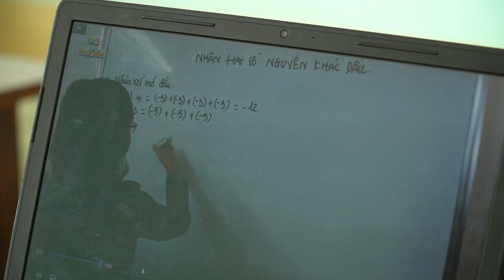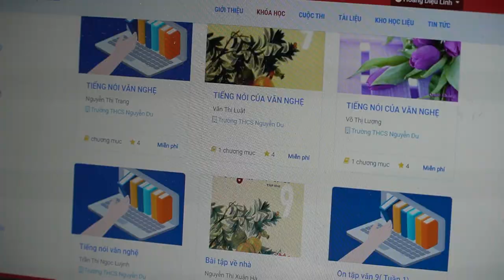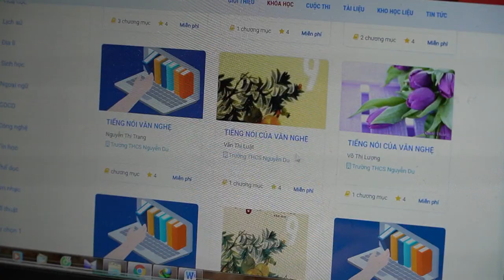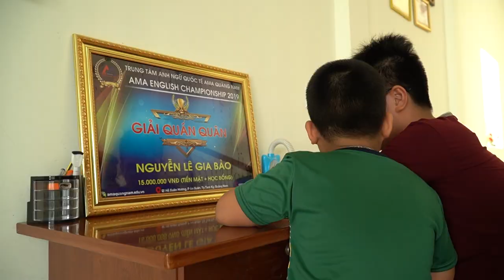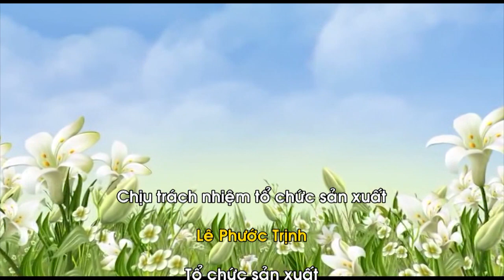Khi học sinh ở nhà phòng dịch